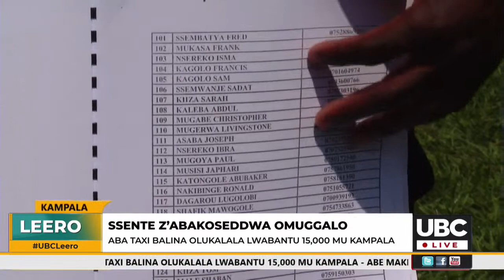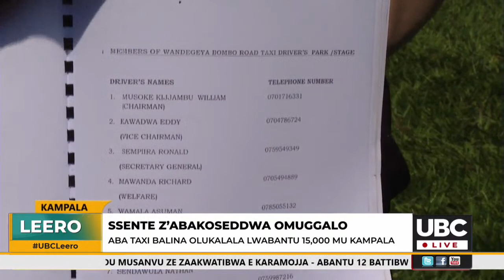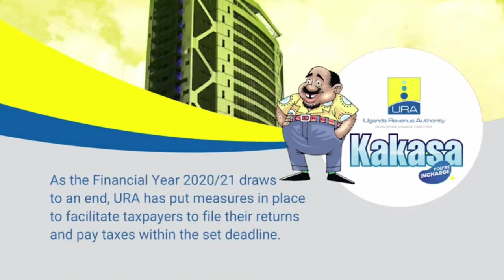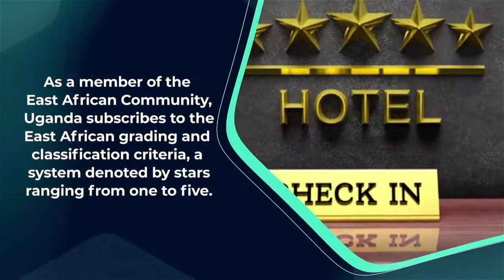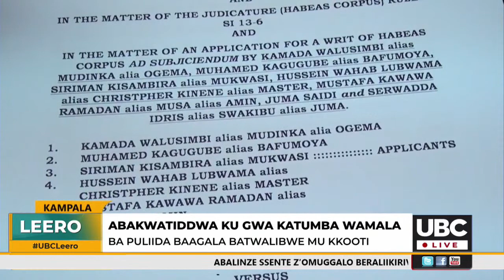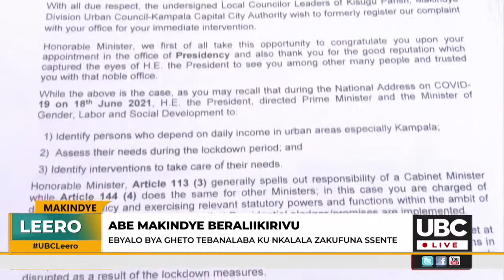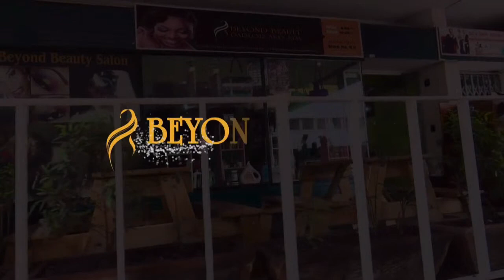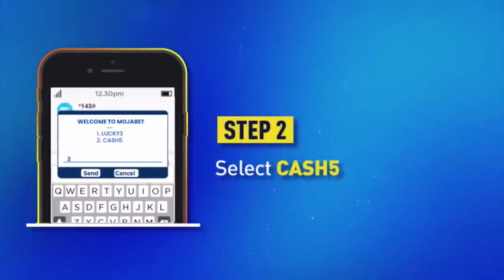UBC LEERO | JULY 5, 2021